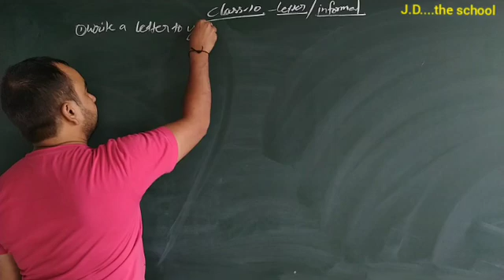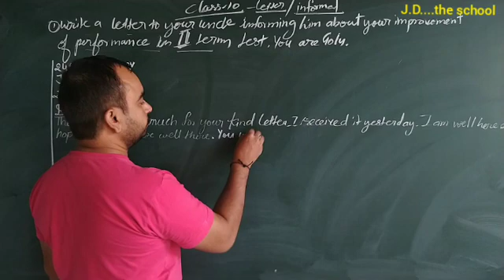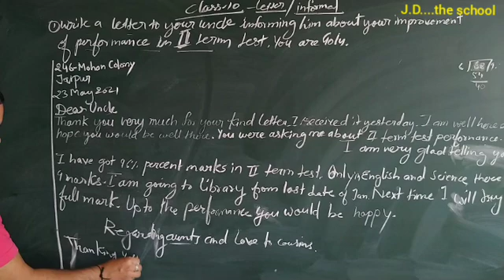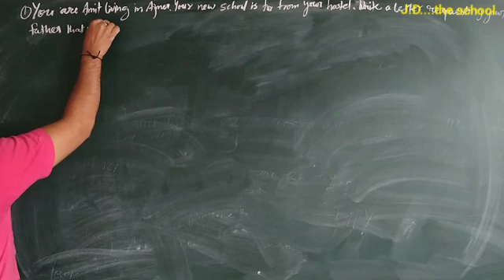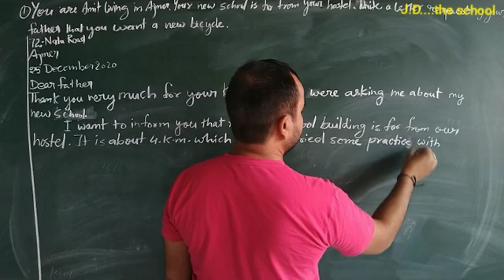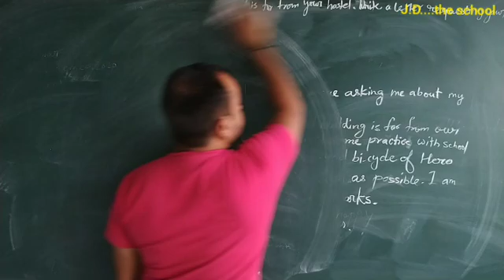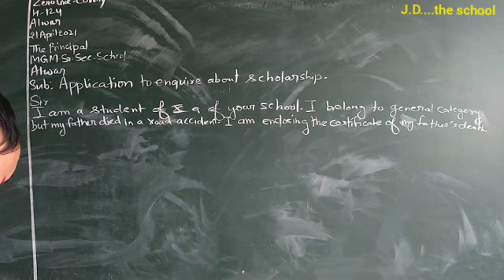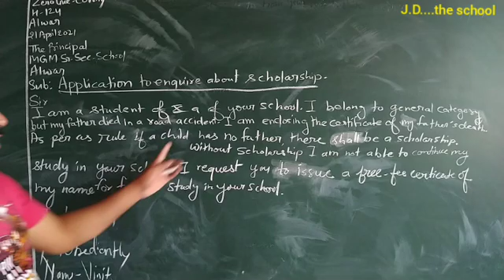class X composition letters